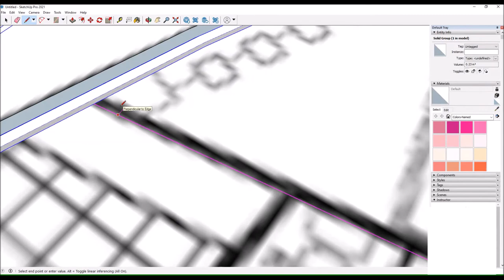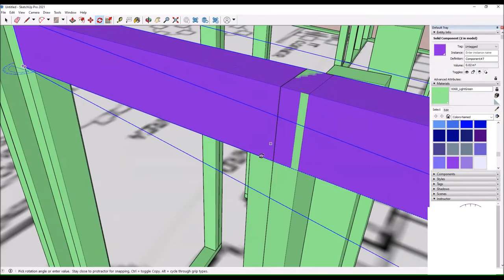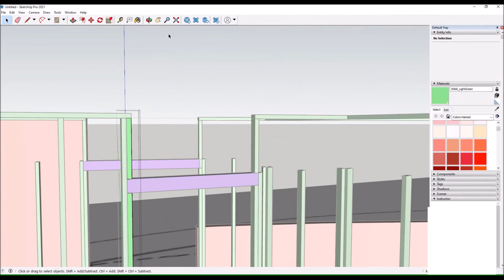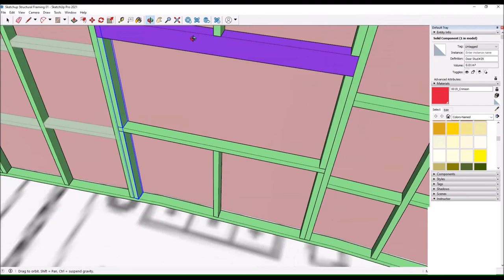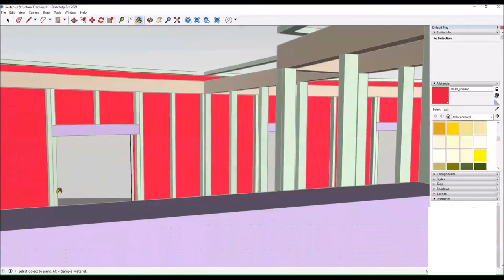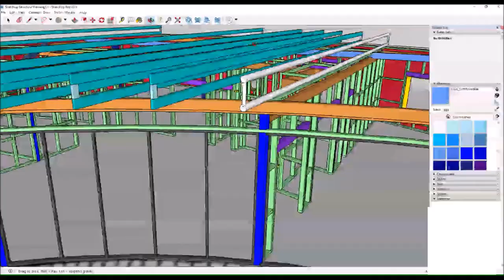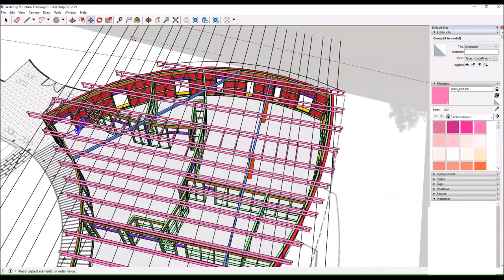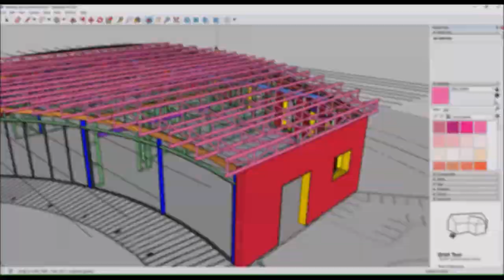Chirnside Park Community Center - Part 1 (Sketchup 2021)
First part of a series of videos were I get to revisit a fictional group project (from college) using Sketchup 2021.

10+ hours of modeling compressed down to 1.4 hours showing the basic workflow that I use to model the structural components of a Building Design.

3D Modelling & Video Editing by: Colin. A
Floor Plan Design by: Colin. A & Swisin. B